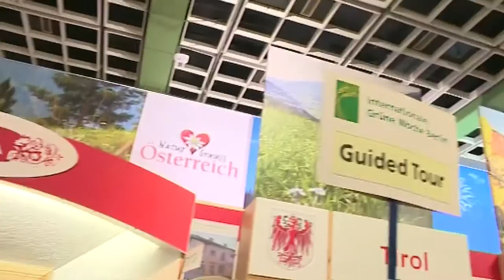Grüne Woche Spezial - Die Highlights - 16. Januar Teil A